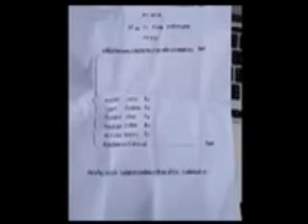อ.สุรชัย :04 _ต้องล้มอำนาจกษัตริย์ และมีคุณสมบัตินักปฏิวัติ ขยายความโดย ดร.เพียงดิน รักไทย 2กย.57